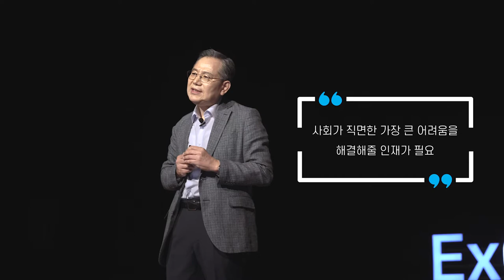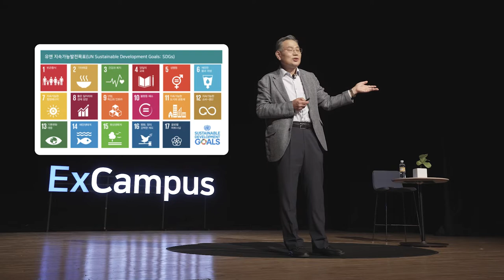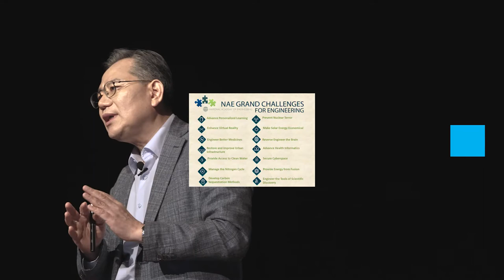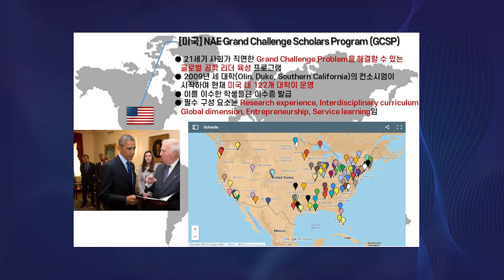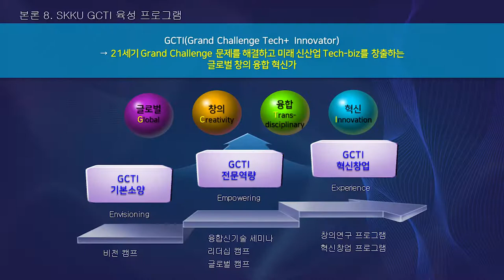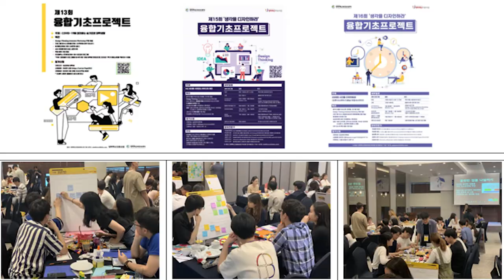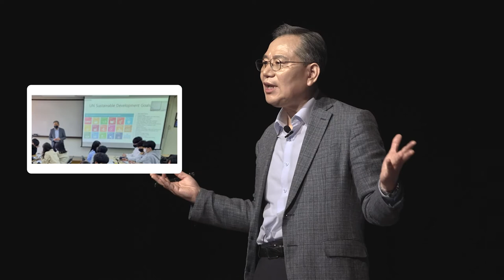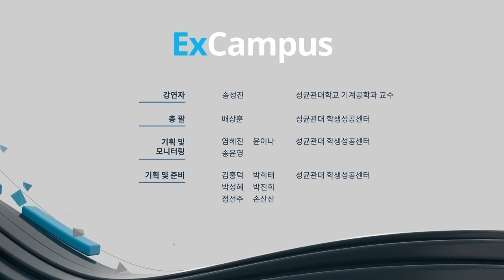[ExCampus 시즌5] 사람을 꿈꾸게, 세상을 새롭게(성균관대학교 기계공학과 교수 송성진)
※ 강연자 소개
- 성균관대학교 기계공학과 교수
- 성균관대학교 자연과학캠퍼스 부총장

※ 매주 월요일 ExCampus 시즌5의 새로운 영상이 업로드됩니다.
한국어, 영어, 중국어, 프랑스어, 베트남어 자막이 제공됩니다.

※ 유튜브에서 ‘ExCampus’검색하여 바로 시청해 주세요!